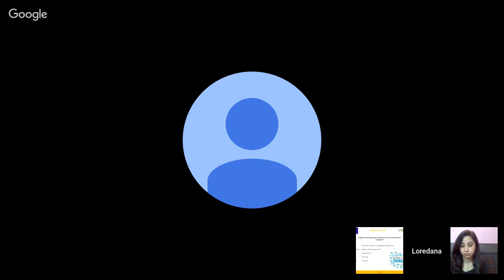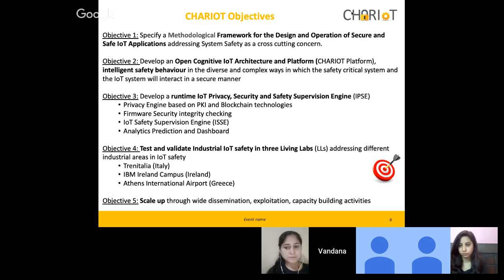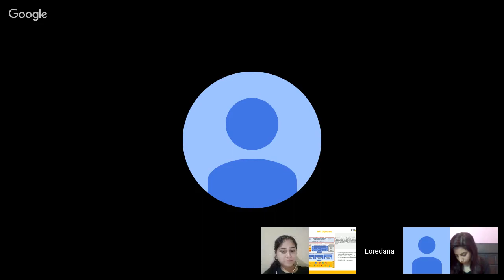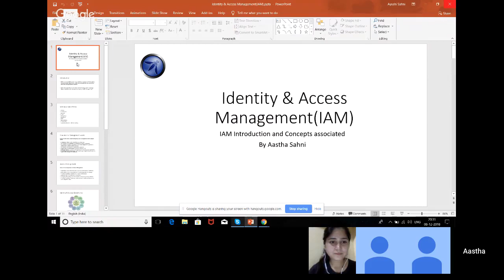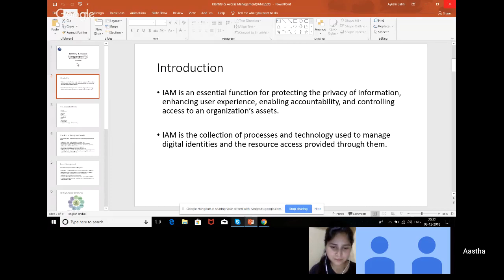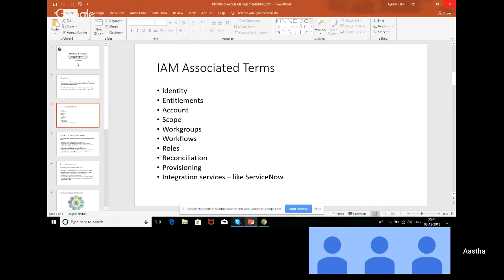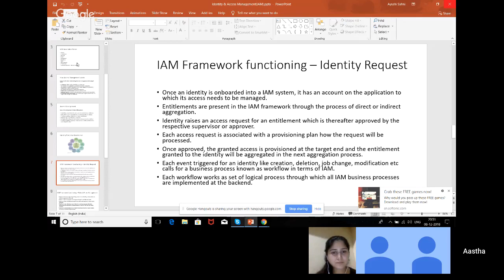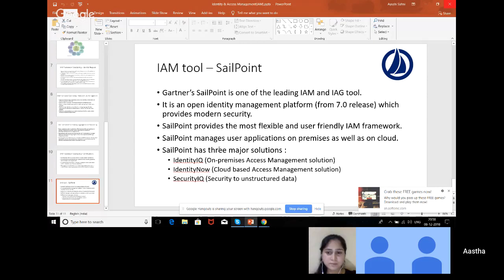Tech Talks_December 2018